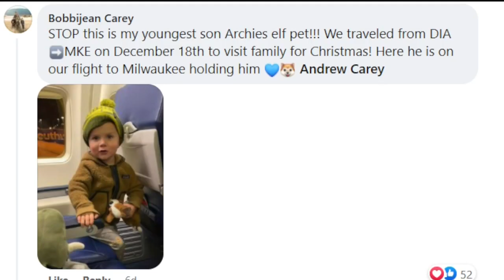DIA and Milwaukee Airport work together to return stuffed animal to toddler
After getting lost during Christmastime travel, a stuffed animal named Puppy Elf was returned to his best friend, Archie, thanks to two airports working together.